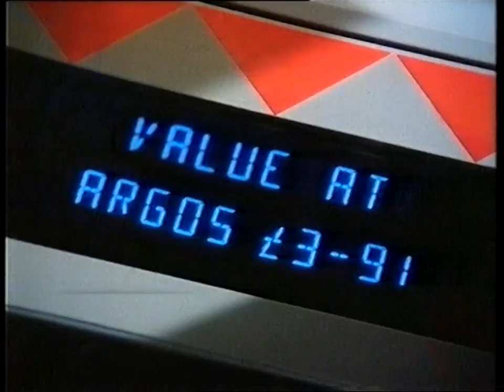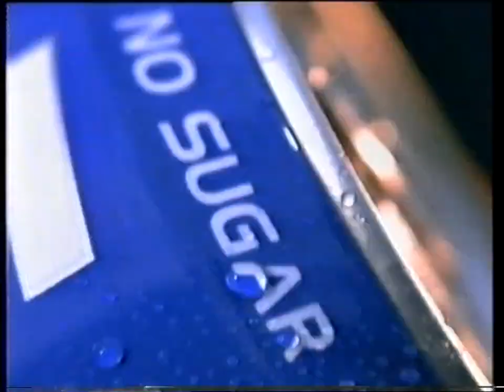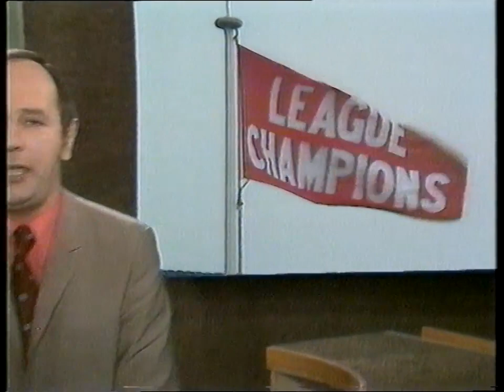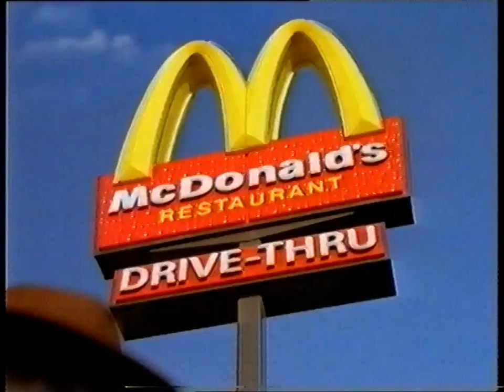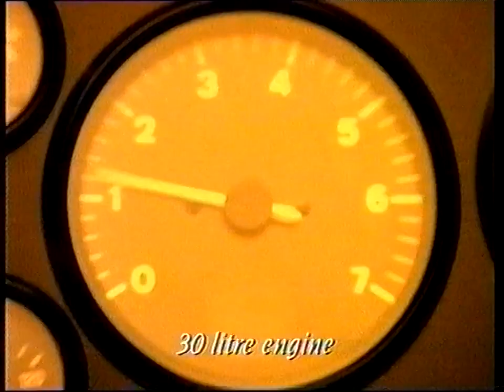1994 - There's Only One Brian Moore (An ITV Series)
An ITV series celebrating the LWT commentator Brian Moore with vintage action, hosted by comedian Tim Clark with a panel of football celebrities talking about the games. This show has guests, John Bond, Charlie George, Nick Revell and Billy Jennings and features Features Arsenal v Derby (1972) and West Ham v Stoke (1975). (Broadcast 21st May 1994)